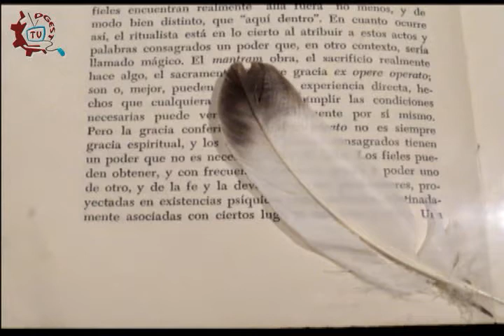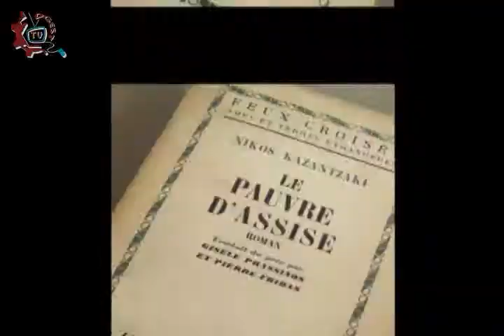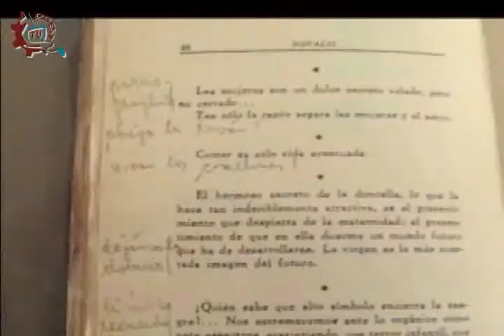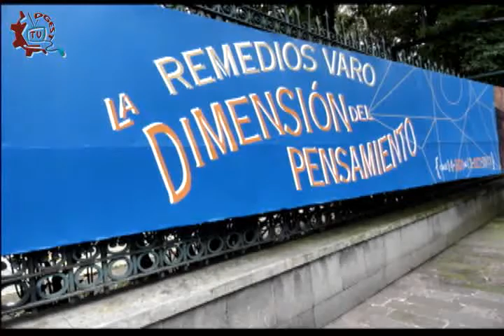20130930-CE1314/Museando/Museo de Arte Moderno: Remedios Varo. La dimensión del pensamiento.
Museando. Museo de Arte Moderno: Remedios Varo. La dimensión del pensamiento. Conducen: Susana Argueta y Joe Armenta. Fecha de emisión: 30 de septiembre de 2013. Este y otros programas los puedes ver